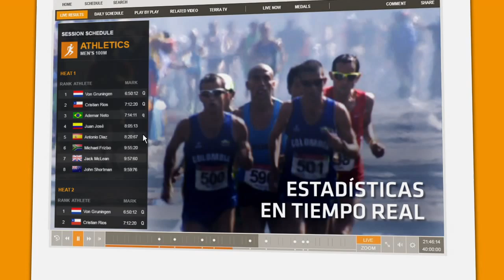Juegos Olímpicos - Atletismo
Estos juegos olímpicos velos desde el punto de vista de los protagonistas. Eleji el deporte que quieras ver en vivo a travez de uno de nuestros 36 canales, con tecnología picture in picture y estadisticas en vivo.

Velos como nunca antes!